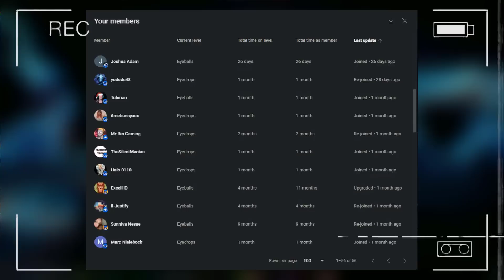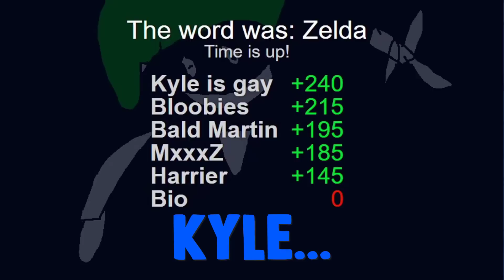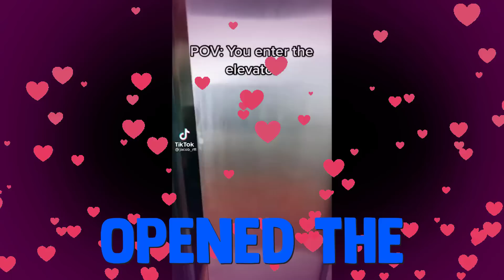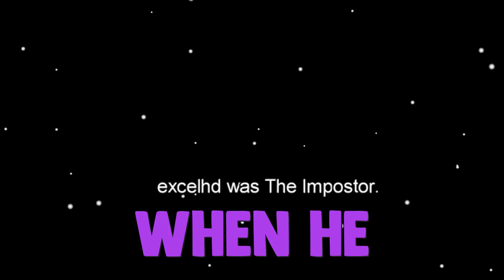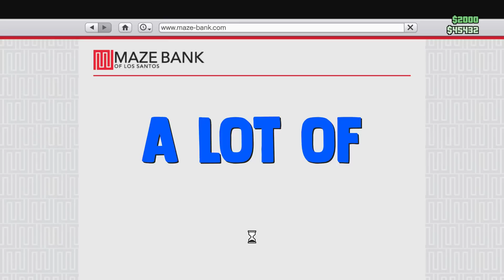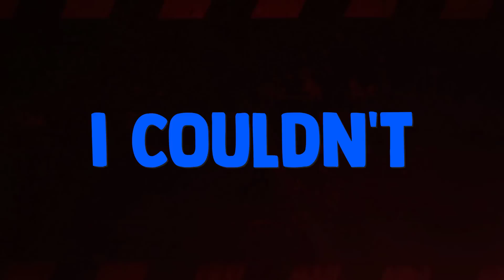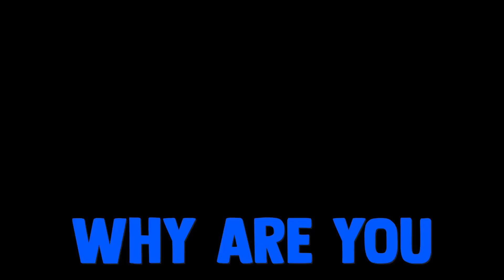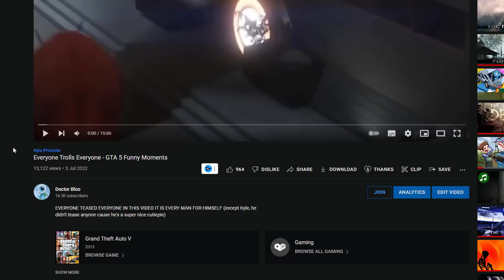Dr Bloo's Best of 2022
Thank you to you guys, all the boys and friends involved in the content. And to my thumbnail artist Avacota too o)

🌀Friends in this video:
@mr_bio_gaming (Purple)
@ExcelHDin240p (Green)
@Wadism (Yellow)
@MxZGaming (Red)
@Benje. (Orange)
@YaboiZigZag (Dark Red)